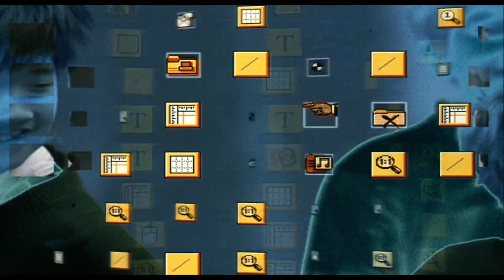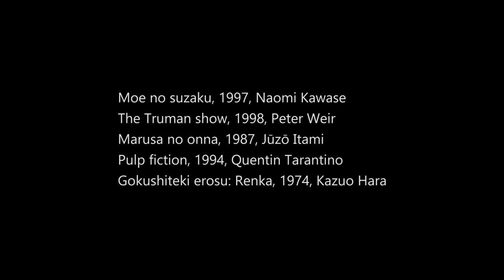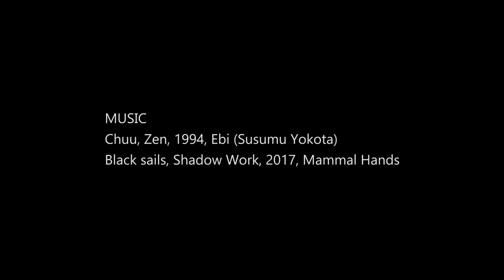ONE YEAR ON YOUTUBE!🌟SPECIAL VIDEO ESSAY | HEADS OR TAILS | VIDEO ESSAY 14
If you liked “Heads or Tails” I would appreciate it if you shared the video for more people to watch it.
NewVideoEssay just got one year old!
I decided to upload a special video essay, longer, with a complicated thematic (as I see it): the cinematographic education we receive.
I tried to create this short film from a neutral point of view but still trying to broaden our gaze (including mine).
Title: Heads or Tails
Author: Eva Elcano - NewVideoEssay
Production country: Spain
Length: 14'15''
2020
Synopsis:
Experimental video essay.
Let's play heads or tails between a popular cinema and a not so popular one. We will go through diversity, without creating opposite sides, to reflect on the cinematographic education we receive and how the pre-established reading codes affect us, placing the point of interest in the importance of continuing to develop creative education.
·FILM CLIPS:
-Moe no suzaku, 1997, Naomi Kawase.
-The Truman show, 1998, Peter Weir.
-Marusa no onna, 1987, Jūzō Itami
-Pulp fiction, 1994, Quentin Tarantino.
-Gokushiteki erosu: Renka, 1974, Kazuo Hara.
-Goodfellas, 1990, Martin Scorsese.
-Quartier Mozart, 1992, Jean-Pierre Bekolo.
-Taxi driver, 1976, Martin Scorsese.
-Mandabi, 1968, Ousmane Sembène.
-Leçon de vie, 1995, Boris Lehman.
-The godfather, 1972, Francis Ford Coppola.
-L, 2012, Babis Makridis.
-Schindler's list, 1993, Steven Spielberg.
-Méditerranée, 1963, Jean-Daniel Pollet.
-Osōshiki, 1984, Jūzō Itami.
-My name is Oona, 1969, Gunvor Nelson.
-The conversation, 1974, Francis Ford Coppola.
-Badou boy, 1970, Djibril Diop Mambéty.
-Ningen Jōhatsu, 1967, Shôhei Imamura.
-Koyaanisqatsi, 1982, Godfrey Reggio.
-Naqoyqatsi, 2002, Godfrey Reggio.
-Veil of years, 1977, Lillian F. Schwartz.
-Googolplex, 1972, Lillian F. Schwartz..
-Kinesis, 1975, Lillian F. Schwartz..
-Before before, 2012, Lillian F. Schwartz..
-Chuu, Zen, 1994, Ebi (Susumu Yokota).
-Black sails, Shadow Work, 2017, Mammal Hands.